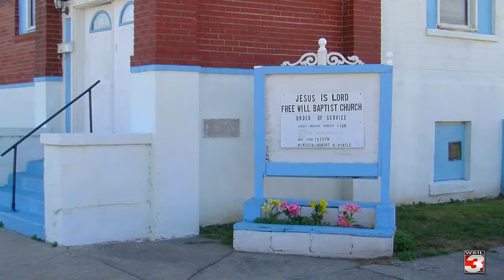Cairo Public Utilities Lowers Rates